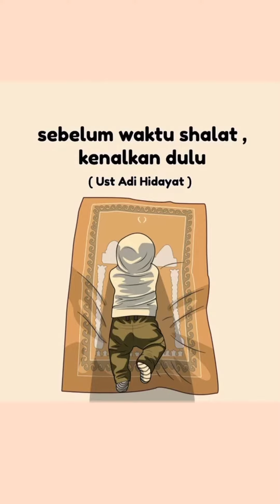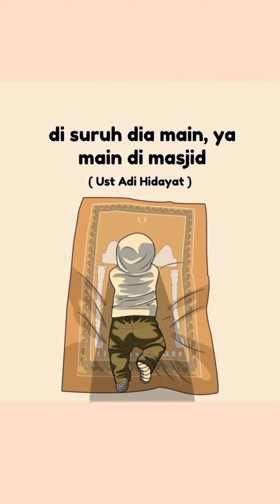CARA MENGAJARKAN ANAK SHOLAT | Ustadz Adi Hidayat, LC.,M.A.